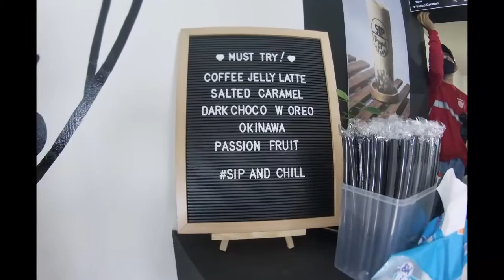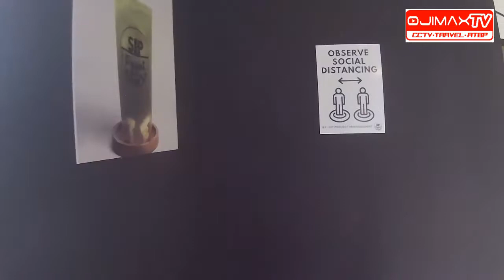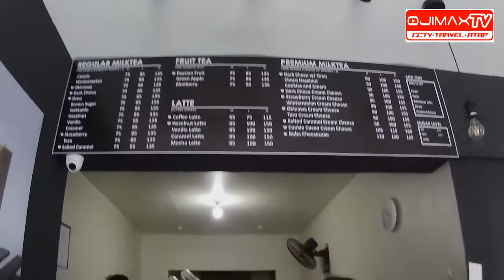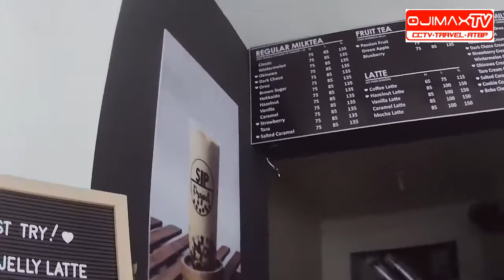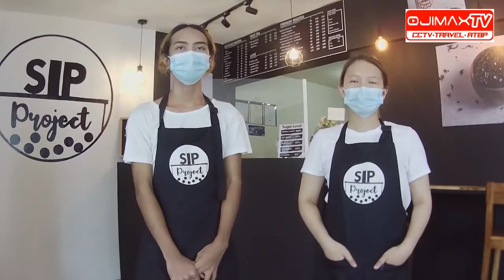Vlog 23 | SIP Project Milk Tea Shop | How to install cctv | OJIMAX CCTV Project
This video is about our continuing effort on FREE CCTV Tutorial. It highlights  our CCTV Project in a Milk Tea Shop - SIP Project.  You may notice that we had easier time of cable running outside the ceiling because the commercial space owner does not permit us to do so.